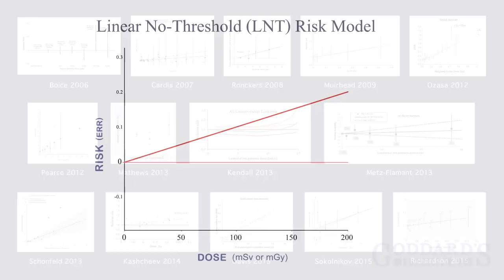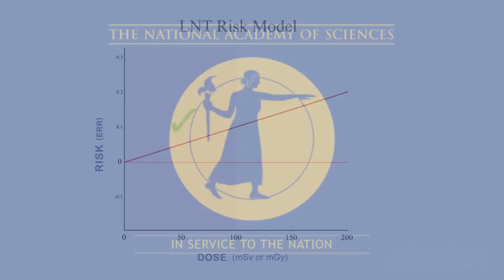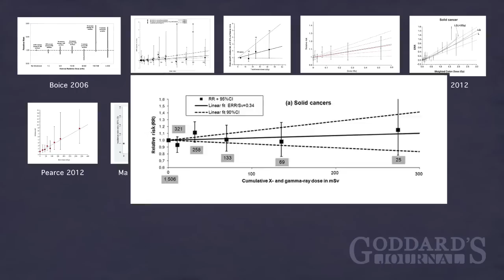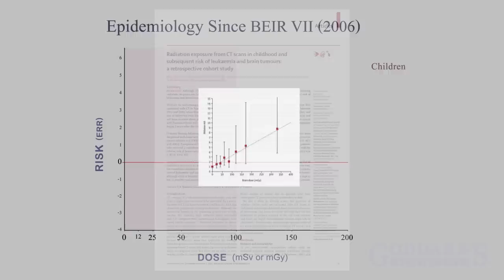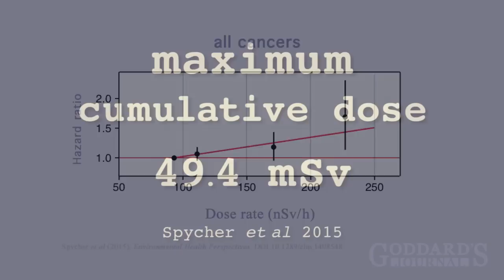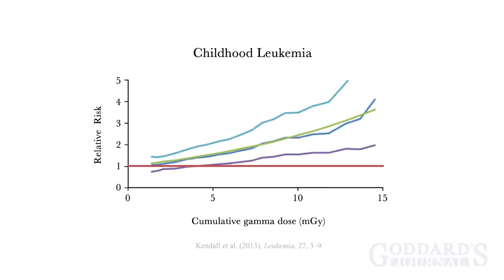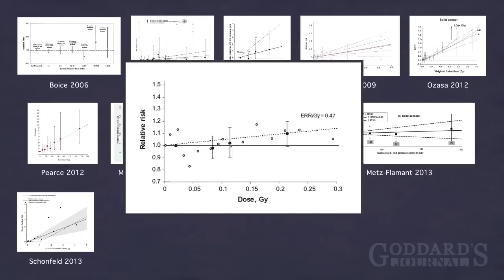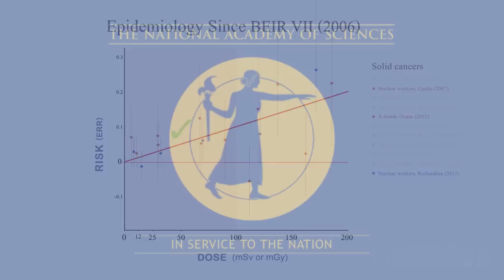Radiation Risk: LNT Model Tested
Studies cited:

National Academy of Sciences (2006). BEIR VII.

Solid-Cancer Dose Responses (adult and mixed age) Post-BEIR VII

Boice JD et al (2006). Mortality among Radiation Workers at Rocketdyne (Atomics International), 1948–1999, Radiat Res. 166(1 Pt 1):98-115.

Cardis et al (2007). The 15-Country Collaborative Study of Cancer Risk among Radiation Workers in the Nuclear Industry: estimates of radiation-related cancer risks. Radiat Res. 167(4):396-416.

Ronckers et al (2008). Multiple diagnostic X-rays for spine deformities and risk of breast cancer. Cancer Epidemiol Biomarkers Prev. 17(3):605-13.

Muirhead et al (2009). Mortality and cancer incidence following occupational radiation exposure: third analysis of the National Registry for Radiation Workers. Br J Cancer. 13; 100(1): 206–212.

Ozasa et al (2012). Studies of the Mortality of Atomic Bomb Survivors, Report 14, 1950–2003: An Overview of Cancer and Noncancer Diseases. Radiat Res. 177(3):229-43.

Schonfeld et al (2013). Solid Cancer Mortality in the Techa River Cohort (1950–2007). Radiat Res. 179(2):183-9.

Metz-Flemant et al (2013). Mortality associated with chronic external radiation exposure in the French combined cohort of nuclear workers. Occup Environ Med. 70(9):630-8.

Kashcheev et al (2015). Incidence and mortality of solid cancer among emergency workers of the Chernobyl accident: assessment of radiation risks for the follow-up period of 1992–2009. Radiat Environ Biophys. 54(1):13-23.

Davis et al (2015). Solid Cancer Incidence in the Techa River Incidence Cohort: 1956–2007. Radiat Res. 184(1):56-65.

Sokolnikov et al (2015). Radiation Effects on Mortality from Solid Cancers Other than Lung, Liver, and Bone Cancer in the Mayak Worker Cohort: 1948–2008. PLoS One. 26;10(2):e0117784.

Richardson et al (2015). Risk of cancer from occupational exposure to ionising radiation: retrospective cohort study of workers in France, the United Kingdom, and the United States (INWORKS). BMJ. 351:h5359.

Solid-Cancer Dose Responses (children) Post-BEIR VII

Spycher et al (2015). Background ionizing radiation and the risk of childhood cancer: a census-based nationwide cohort study. Environ Health Perspect. 123(6):622-8. Shown @ 6:20 but not included in the pooled graph graph due to x axis being dose rate, not cumulative dose.

Pearce et al (2012). Radiation exposure from CT scans in childhood and subsequent risk of leukaemia and brain tumours: a retrospective cohort study. Lancet. 380(9840):499-505.

Mathews et al (2013). Cancer risk in 680,000 people exposed to computed tomography scans in childhood or adolescence: data linkage study of 11 million Australians. BMJ. 21;346:f2360.

Kendall et al (2013). A record-based case–control study of natural background radiation and the incidence of childhood leukaemia and other cancers in Great Britain during 1980–2006. Leukemia. 27(1):3-9.

Child-only leukemia graphs shown after 6:55 are from Pearce and Kendall above.

Note: the pooled graphs use the Excess Relative Risk (ERR) standard where baseline risk is valued @ 0. Included graphs using the Relative Risk (RR) standard, where baseline risk is valued @ 1, are fit into the pooled graph by the standard definition: ERR = RR - 1

In the case of Mathews et al (2013) (fitted @ 3:21), the y axis is Incidence Rate Ratio (IRR), which is equivalent to RR. Additionally, the x axis in Mathews is a count of CT scans. As per Table 8, the average scan in the 5-year-lag group whose graph I used (given it is between the 1- and 10-year lag groups) was 4.5 mSv, with the maximum data point representing a sub-group with an average of 3.5 scans, hence 15.75 mSv is the x-axis value for the highest-dose data point (see Mathews Fig 2 for the 1-year lag and Appendix Figures A(a,b) for the 5- and 10-year lag graphs , of which I used the 5-year lag).